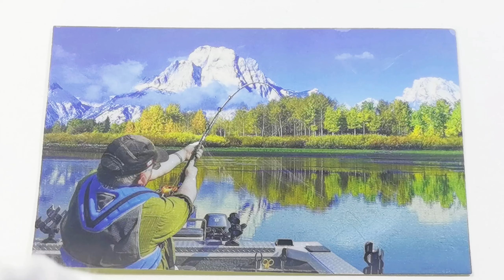Our sunglasses are full of fresh energy and hope. --1101 PINK